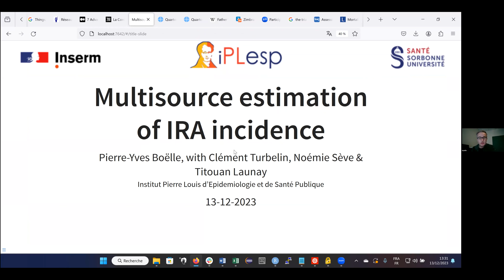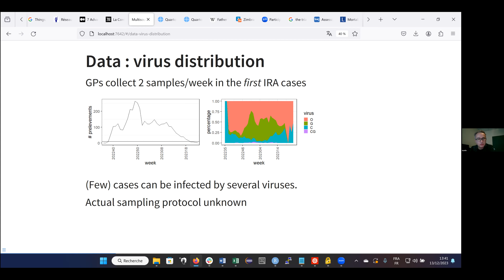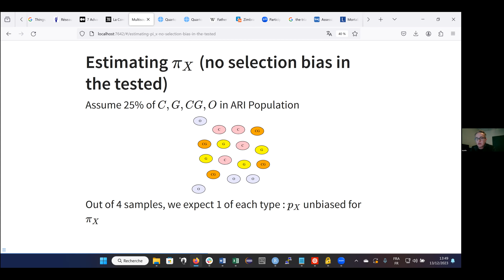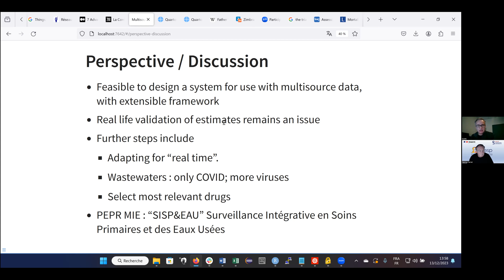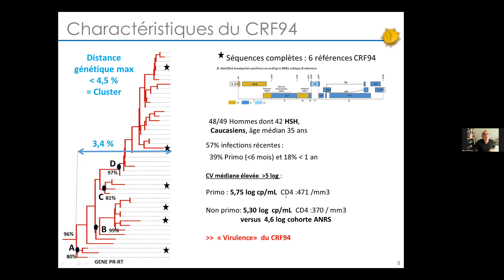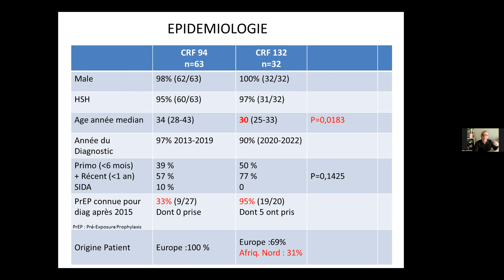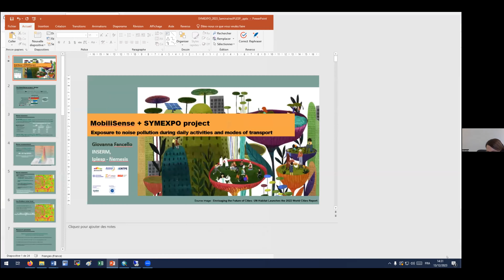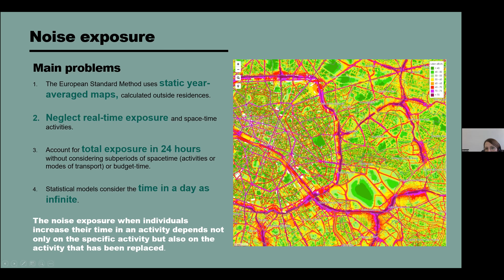Séminaire de l'IPLESP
Séminaire du 13 décembre 2023, multisource estimation of IRA incidence